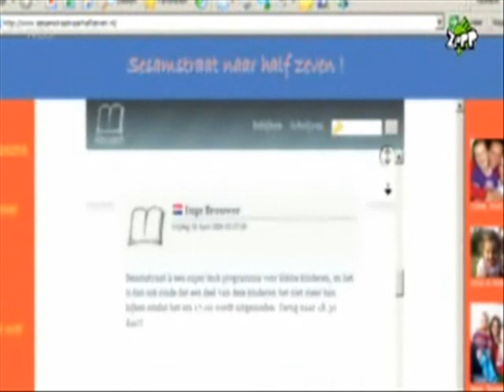Gedoe over Sesamstraat (Jeugdjournaal)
Dit is een reportage over Sesamstraat uit de Jeugdjournaal aflevering van 10 april. Onder andere Aart Staartjes wordt hier geinterviewd.